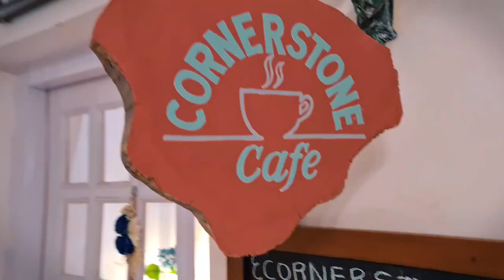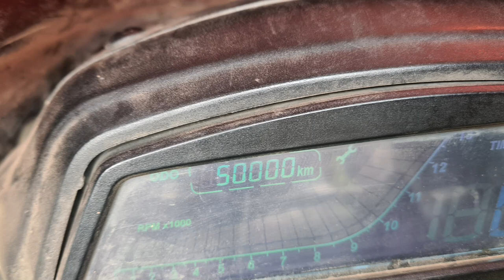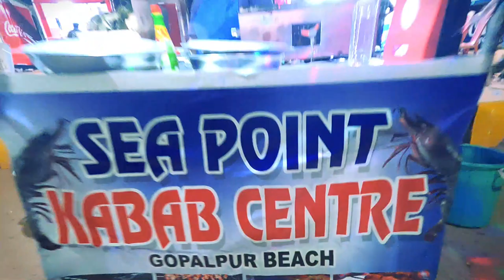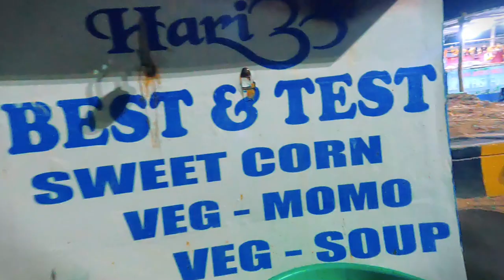Day7 Exploring Odisha 2nd highest peak Mahendragiri l Mini tibet of Odisha l Gopalpur beach,Odisha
In this Series we explored orissa in 13 days bike ride. Need your love. In this Journey we covered 6000km in 13 days with 2 diffrents rout.
13 Days Itinerary
Day1 Delhi to Sagar
Day2 Sagar to Arang
Day3 Arang to Bhawanipatana via Sambhapur
Day4 Bhawanipatna to Koraput
Day5 Part-1Koraput to Deomali
Day5 Part-2 Deomali to Araku valley
Day6 Araku Valley to Rayagada
Day7 Rayagada to Gopalpur Beach
Day8 Gopalpur to Puri Via Daringbari
Day9 Puri
Day10 Puri to Lalitpuri via Bhubneswar,Cuttack,Olasuni
Day11 Olasuni to Balasur via Bhitarkanika
Day12 Balasur to Handia
Day13 Handia to Delhi

                                                             ➤   TAGS  ➤
delhi to orissa bike ride
delhi to odisha bike trip
delhi to puri odisha bike trip
delhi to orissa road ride
delhi to odisha road trip
delhi to puri odisha road trip
delhi to sagar mp bike trip
delhi to sambhalpur bike ride
hira kund bike trip
huma temple bike trip
phurlijharan waterfalls bike tour
bhawanipatna to koraput bike trip
deomali bike trip from koraput
koraput to arku valley bike trip
arku valley bike tour
borra cave bike trip
 daringbari kashmir of odisha
cillika lake boating
deomali to araku valley bike ride
crossing nexelite area of orissa
trible musieum of araku valley
daringbari to puri bike trip
jagannath puri temple trip
konnark temple trip
shanti stupa dhauligiri
udaygiri and khandagiri caves
lalitgiri buddist complex
best hill station of odisha koraput
offbeat place of koraput
jagannath temple of koraput
sunset point of koraput
phurlijharan waterfalls
bhitarkanika national park boating
balasur to delhi bike trip
odisha to delhi bike trip
road trip to odisha by bike
koraput to deomali bike ride
road trip koraput to deomali

.                                                       ➤MUSIC➤